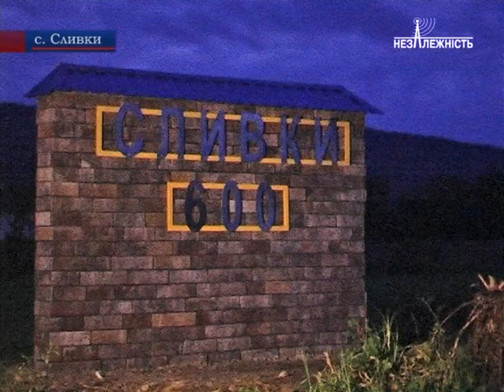Село Сливки відзначило 600 років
Поважний ювілей, 600 років, відзначило одне із найстаріших сіл Рожнятівщини – Сливки. Це дійство тут відбувалося цікаво та весело, з піснями й танцями, розвагами та частуваннями. Деталі святкування у репортажі Орисі Попович.